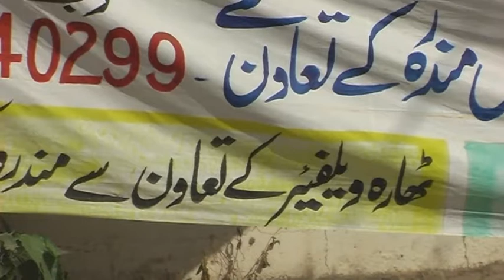EYE CHCK UP CAMP IN DADYAL